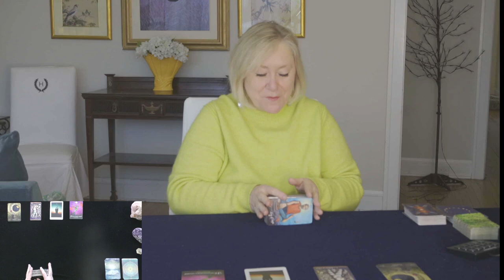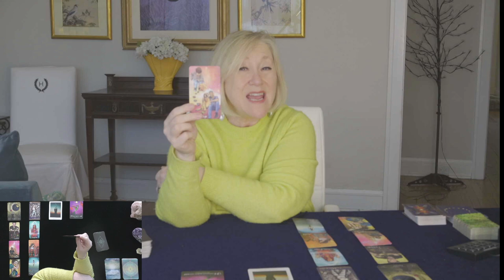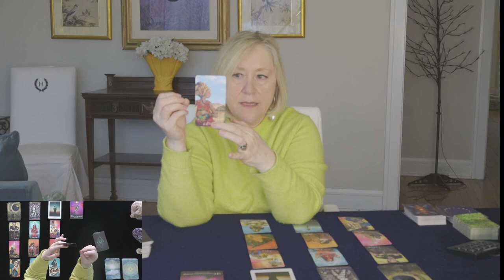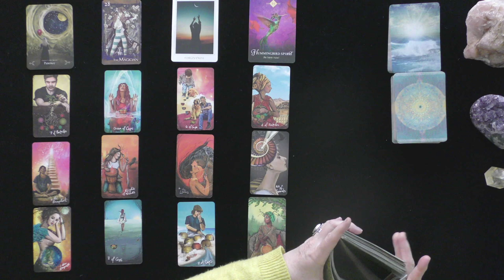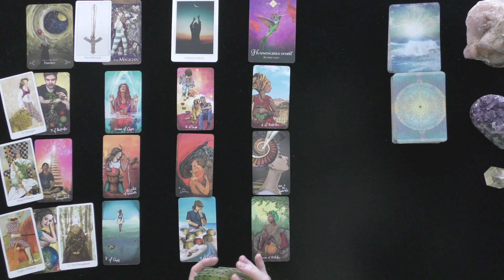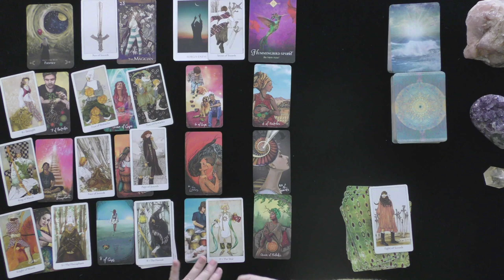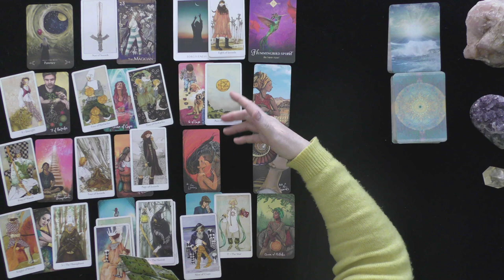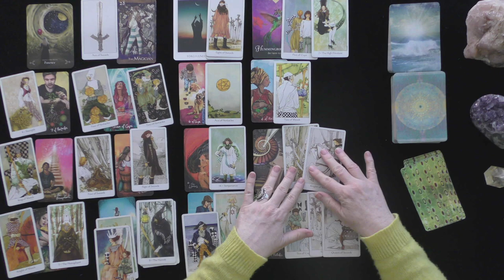GEMINI~MAGIC, LOVE & MONEY!~WHAT YOU NEED TO KNOW NOW!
GEMINI~MAGIC, LOVE & MONEY! YOU ARE MANIFESTING THE BEST VERSION OF YOUR NEW LIFE.  WHAT YOU NEED TO KNOW NOW!~TAROT READING, APRIL 2021, TODAY, GENERAL READING,
5 INDEPENDENTLY VETTED RATING
5.0 RATED! 7504+ REVIEWS 22782 + ONLINE READINGS

OPTIONS INCLUDE:
20 MINUTE VIDEO READING: LOVER'S THOUGHTS FEELINGS, INTENTIONS, & ACTIONS $ 60.
25 MINUTE EX-RETURN VIDEO READING?  $ 75.00
20 MINUTE TELEPHONE READING $ 60.
30 MINUTE EMERGENCY (GUARANTEED WITHIN 24 HOURS OF YOUR PURCHASE TIME LOCAL TO ME. $180.